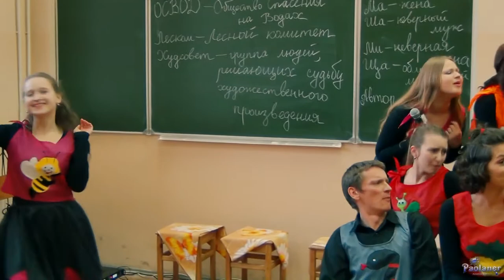Опера Матфака. «Любовь на заре» (2015)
Выступление театра "Опера Матфака" в аудитории РГПУ им. А.И. Герцена 30 апреля 2015 года. Представлен спектакль "Любовь на заре".